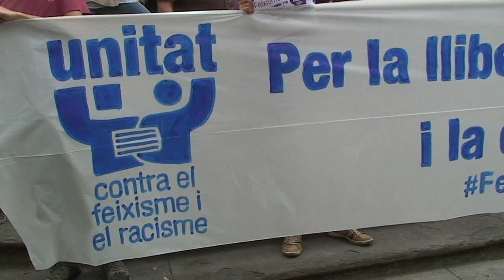PER LA LLIBERTAT, LA CONVIVÈNCIA I LA DEMOCRÀCIA 2013